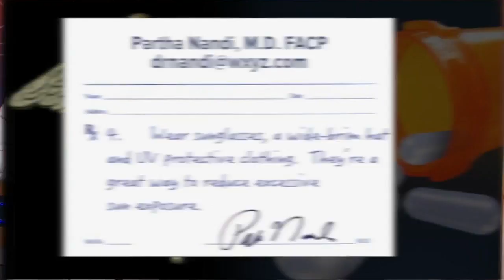Ask Dr. Nandi: Sun poisoning symptoms, treatment & prevention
Now that the hot weather has arrived and summer is upon us, we all need to be careful of our time spent in the sun.